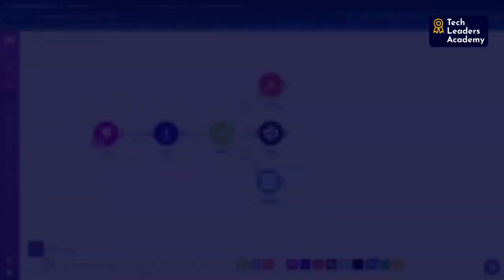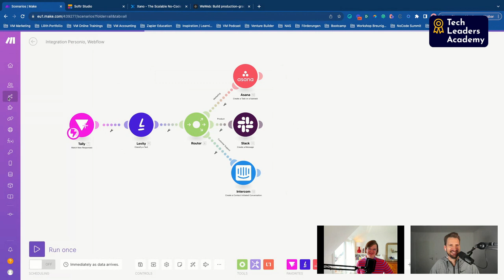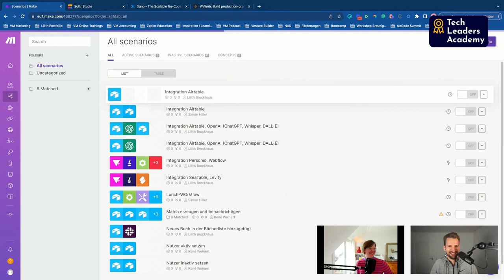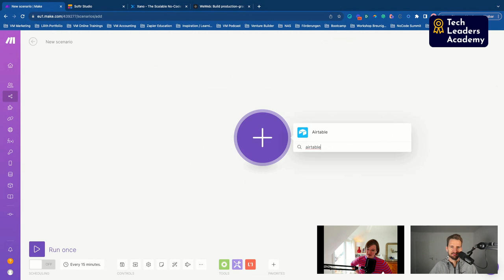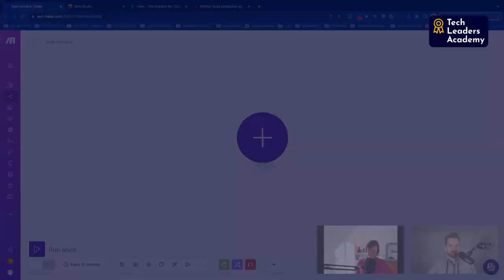No-Code For Developers? Myth Busting about No-Code Tools • Talk with Lilith Brockhaus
Can software developers take advantage of No-Code tools? Let's find out

In this Learning Lunch we delve into the exciting world of No-Code tools and how they can enrich a developer's tool stack. Together with our great guest Lilith Brockhaus, Co-Founder of @your_visualmakers  we discuss advantages and limitations of No-Code. Through the talk we debunk 5 common myths associated with No-Code.

You wanna give No-Code a try? Join the free No-Code fundamentals course by VisualMakers

👉 Chapters
00:00 Intro
01:48 About VisualMakers
03:28 Lilith's way to tech
05:31 What is No-Code?
09:53 Increase flexibility with custom code
15:15 Advantages apart from automatization
19:25 Advantages of No-Code for developers
21:38 Automation Tool Make
28:21 The Role of a No-Code developer
33:46 Myth #1: No-Code cannot build real-world apps
38:00 Myth #2: No-Code is insecure (GDPR, data protection)
39:50 Myth #3: No-Code is only for non-developers
43:32 Myth #4: No-Code does not scale
46:52 Myth #5: No-Code produces shadow IT (chaos)
53:39 Final thoughts

Follow us on different channels